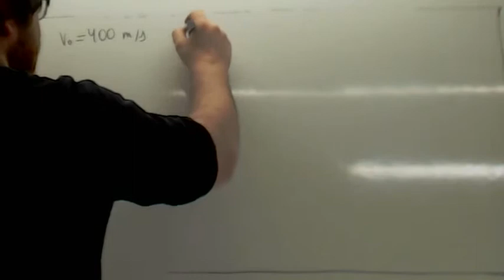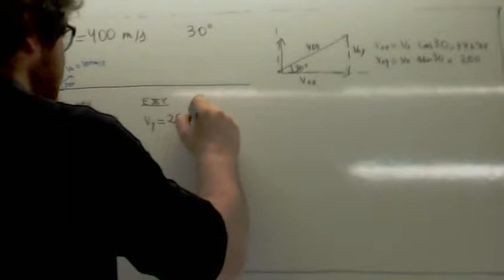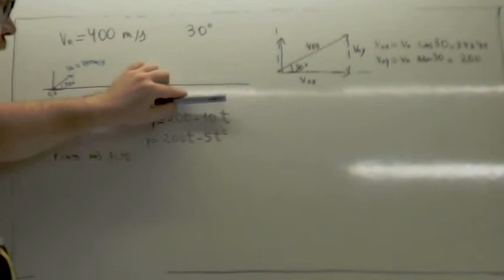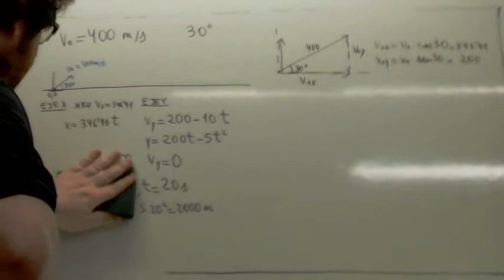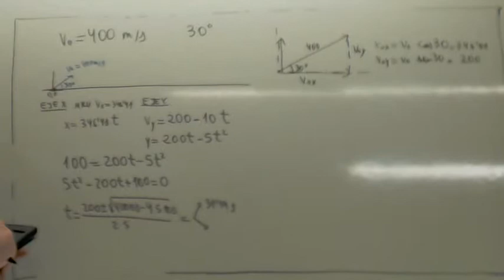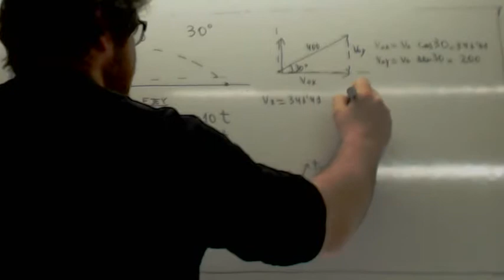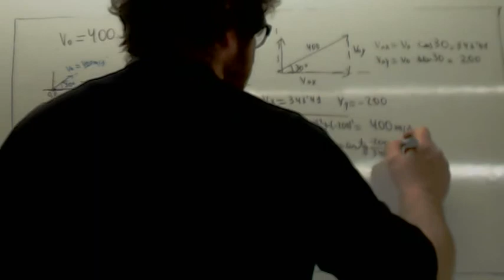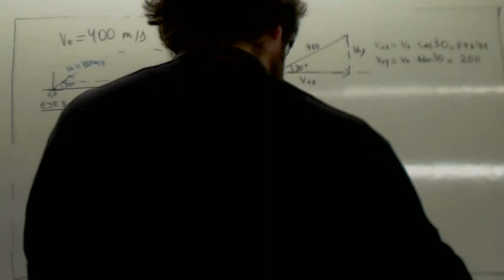Tiro parabolico 05 Usero